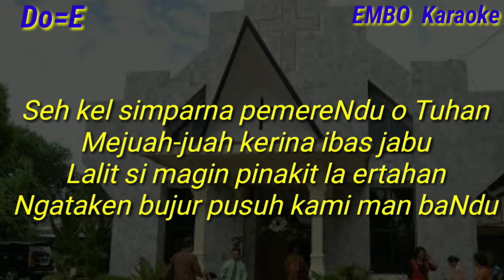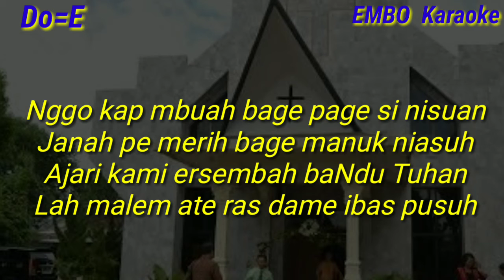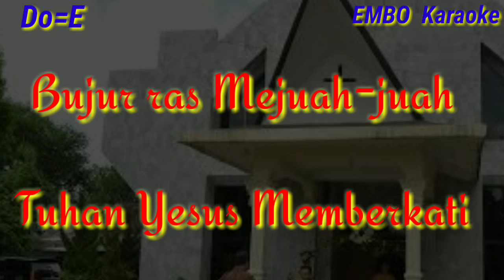KEE 316 "SEH KAL SIMPARNA PEMERENDU" (karaoke)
Lagu kitab ende-ende GBKP

Request lagu di kolom komentar ya